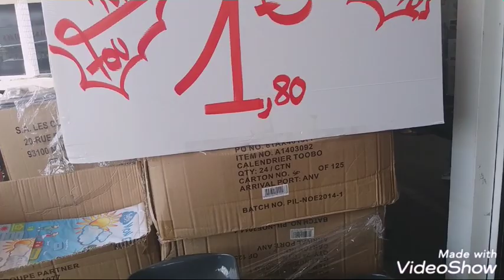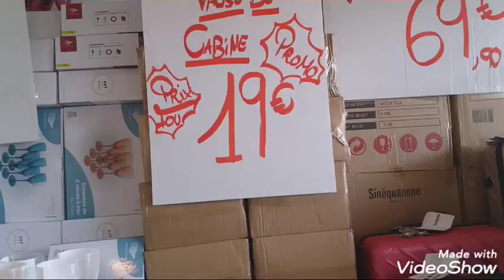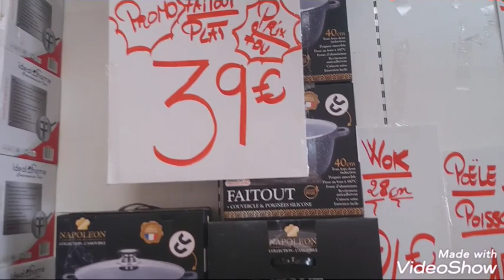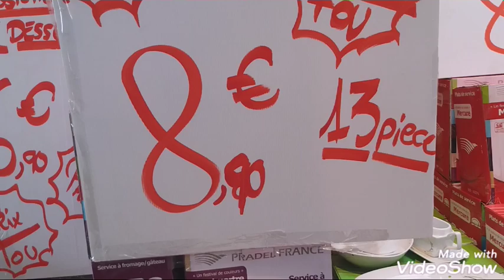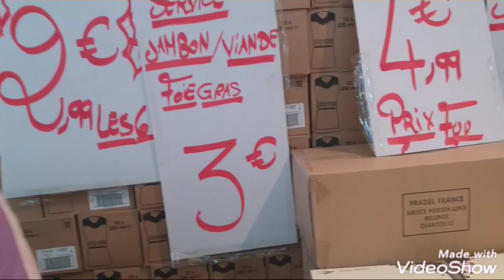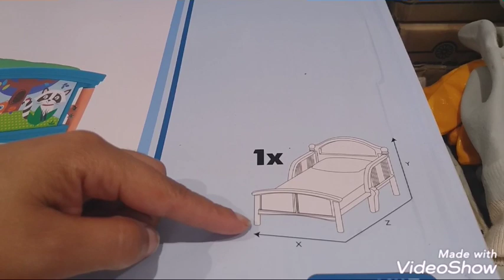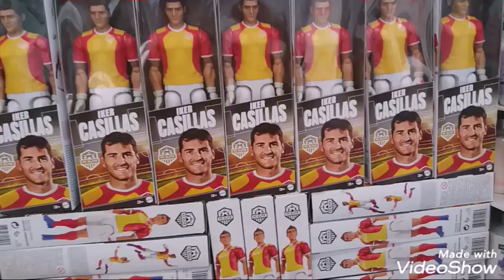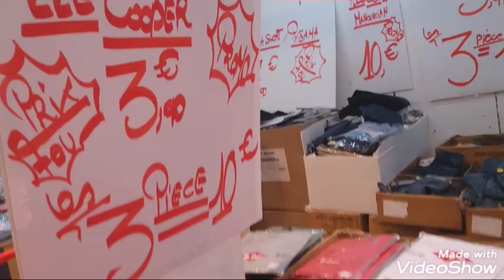DESTOCKAGE L'AS DU PRIX VENDREDI 2 AOUT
Paris Nord 2 en face d'Usine center